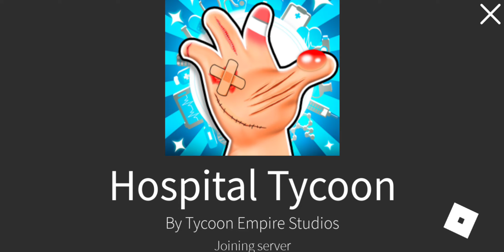me and my hospital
i raid other hospitals tycoons